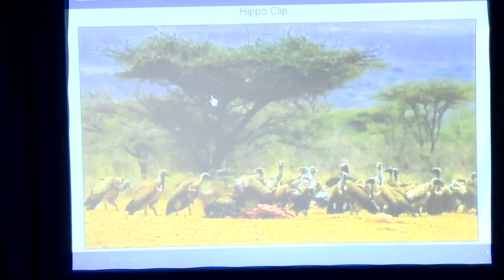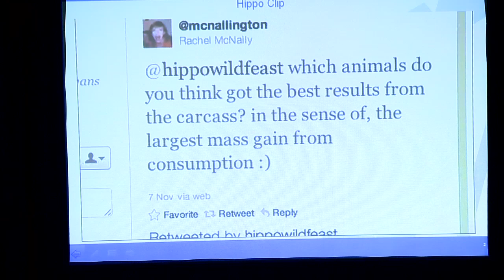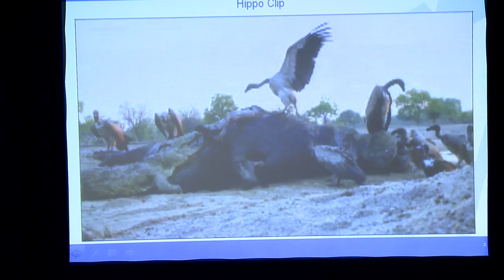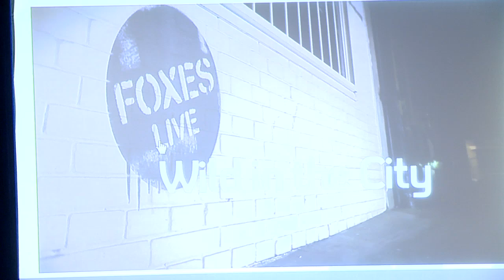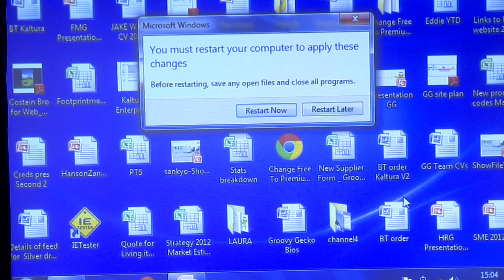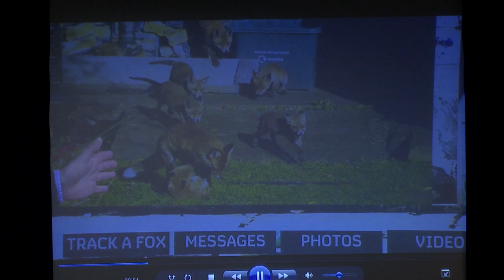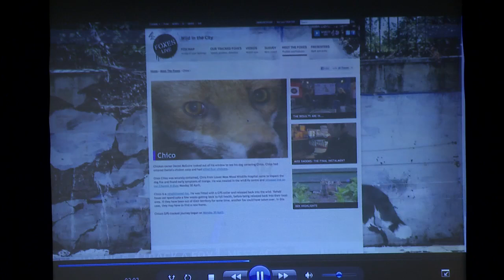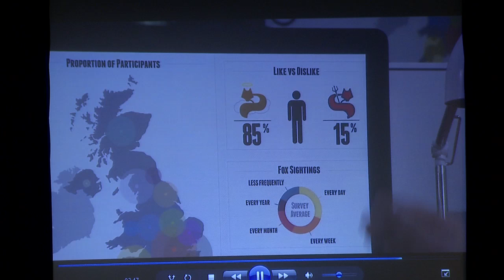Streaming Media as an Essential Complement to Broadcasting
More and more broadcasters are looking to foster a deeper relationship with their viewers to ensure a richer experience for their online and broadcast audiences.